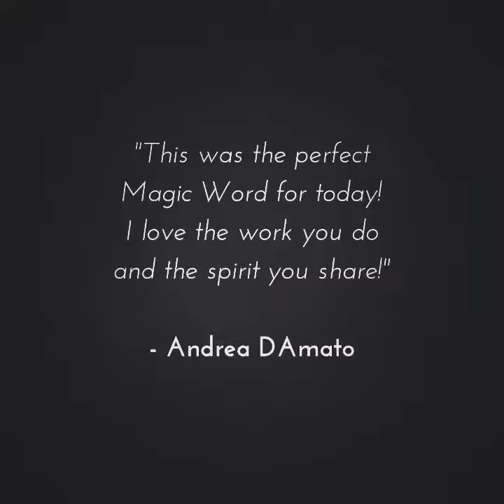Magic Words - The Talk Of The Town!!!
What Are Magic Words?

Magic Words are core Positivity Magic Principles for Thinking, Being & Staying Positive. These words provide the building blocks for facilitating positive experiences regardless of the circumstances. With these principles you will:

• Gain insight into your current circumstances.
• Reflect on the mindset and activities that got you to where you are.
• Build a strategy for moving forward towards the direction of your intention.

Get your weekly dose of Magic Words at PositivityMagic.tv/MagicWords